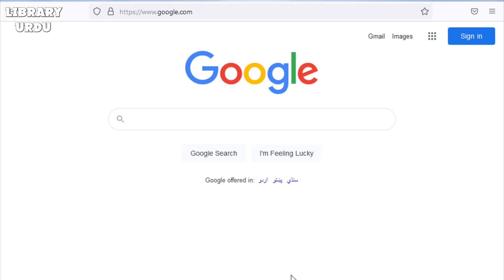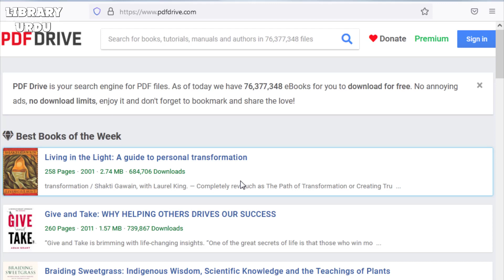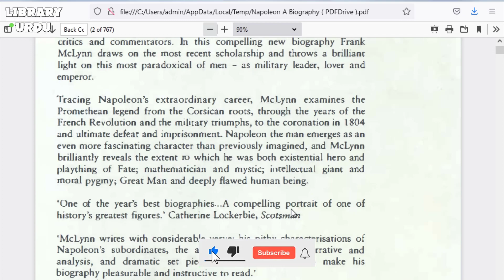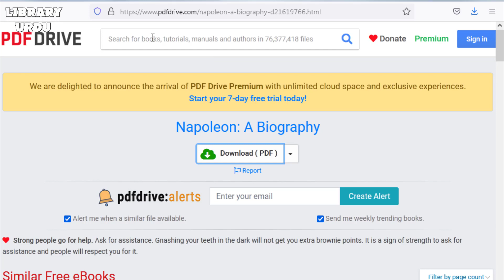How to Download Unlimited books in PDF Urdu/Hindi|LIS URDU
In This Video telling you Complete method to download pdf books.You can easily get the book you want without any problem. download any book available on internet in PDF format.

!!...Purpose...!!